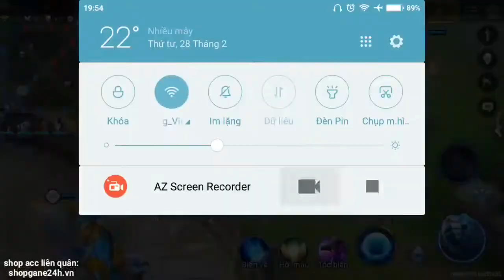[KungFu Game] Tướng mới Liliana Cửu Vĩ Yêu Hồ chính thức ra mắt - Kĩ năng biến hóa ảo diệu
Hãy chia sẻ video để ủng hộ VVĐ VLOG nhé !